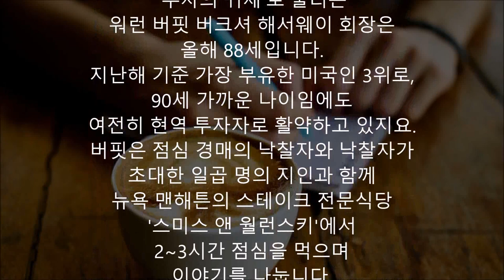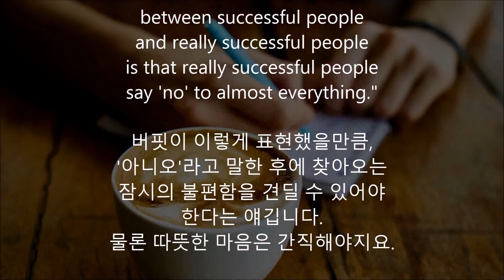버핏과의 점심에서 배운3가지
'버핏과의 점심 식사 경매'가
2018년에 19회를 맞이했습니다.
이렇게 고액의 '기부 점심 경매' 행사가
 20년 가까이 계속될 수 있다는 것이
 대단합니다.

'투자의 귀재'로 불리는
워런 버핏 버크셔 해서웨이 회장은
올해 88세입니다.
지난해 기준 가장 부유한 미국인 3위로,
90세 가까운 나이임에도
여전히 현역 투자자로 활약하고 있지요.
버핏은 점심 경매의 낙찰자와 낙찰자가
초대한 일곱 명의 지인과 함께
뉴욕 맨해튼의 스테이크 전문식당
'스미스 앤 월런스키'에서
2~3시간 점심을 먹으며
이야기를 나눕니다.
참가자들은 버핏의
향후 투자처를 묻는 것을 빼고는
무엇이든 질문을 할 수 있습니다.

이베이에 마련된 정식 명칭은
'19th annual Power Lunch
with Warren Buffett to Benefit GLIDE'.
제목에도 나와있듯이,
경매 수익은 버핏의 사별한 아내
수잔 톰슨 버핏이
활동했던 샌프란시스코의
빈민구제단체 글라이드 재단에 기부됩니다.

이 '버핏과의 점심 식사 경매'와
관련해 CNBC가 'These two men
paid over $650,000 for lunch
with Warren Buffett?
here are 3 things they learned'라는
 보도를 했더군요.
지난 2007년에 65만달러로
버핏과의 점심 기회를 차지했던
전문투자자 가이 스파이어와
모니시 파브레이가
점심 식사 자리에서 배운
3가지 내용을 소개하는 기사입니다.

그 3가지는
1. Approach everything with integrity
2. Get comfortable saying 'no'
3. Do what you love.

'integrity'는 진실성, 고결, 성실,
정직, 청렴이라는 의미이지요.
모든 일을 대하는 자세로
버핏은 이 'integrity'를 강조했습니다.

버핏은 또 "거절하는 것에
편안해지라"는 말도 했습니다.

"The difference
between successful people
and really successful people
is that really successful people
say 'no' to almost everything."

버핏이 이렇게 표현했을만큼,
'아니오'라고 말한 후에 찾아오는
잠시의 불편함을 견딜 수 있어야
한다는 얘깁니다.
물론 따뜻한 마음은 간직해야지요.

당연한듯 느껴진다고 가볍게
지나치지 말고,
다시 천천히 읽어보며
곰곰히 생각해보면
좋은 3가지 원칙입니다.